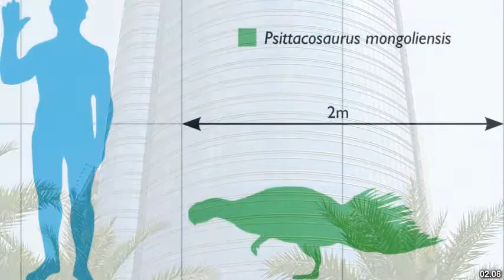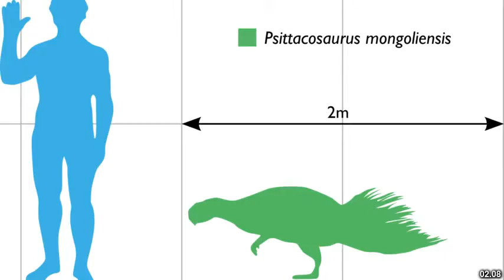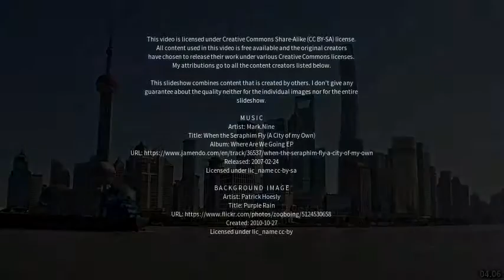Best places to visit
Best places to visit - Laiyang (China) Best places to visit - Slideshows from all over the world - City trips, nature pictures, etc.